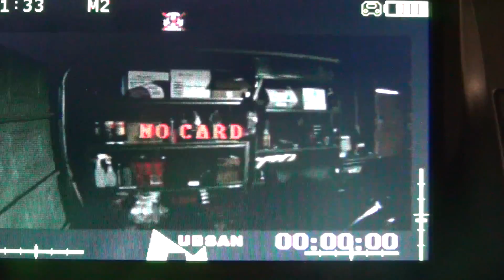garage flight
DRONE